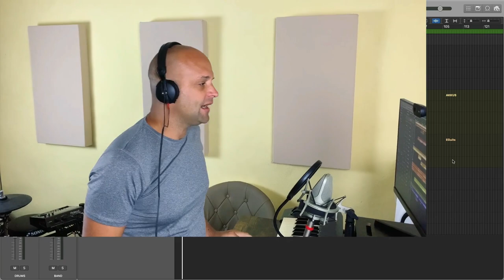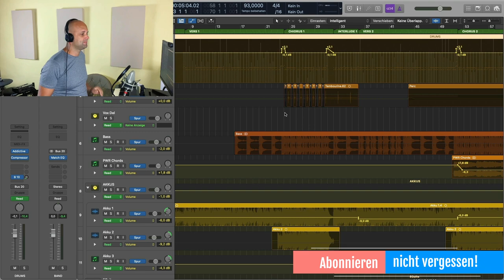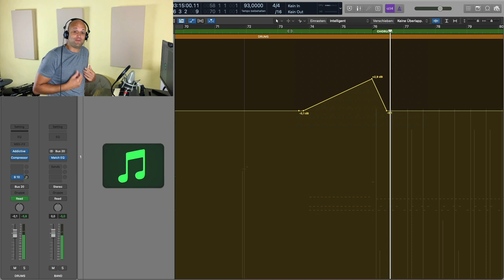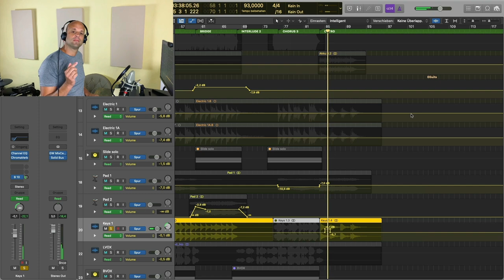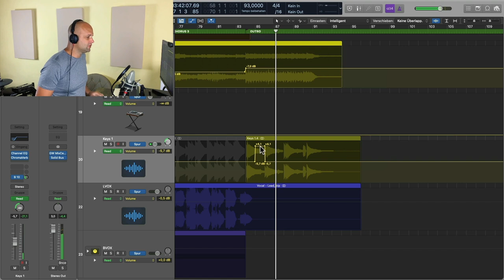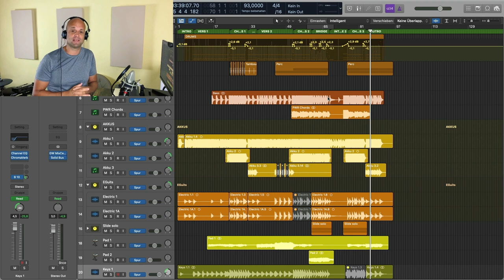Musik Produzieren #26: Automation richtig einsetzen (2 wichtige Techniken)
In diesem Abmischen Tutorial zeige ich die wie du Automation richtig einsetzt wenn du eigene Musik produzieren möchtest. Automation ist das wichtigste Stilmittel im letzten Drittel des Mixes, das du keinesfalls unterschätzen solltest. Heute zeige ich dir zwei wichtige Techniken.